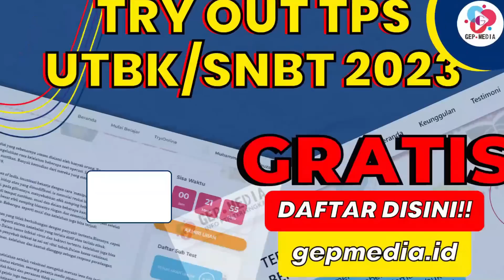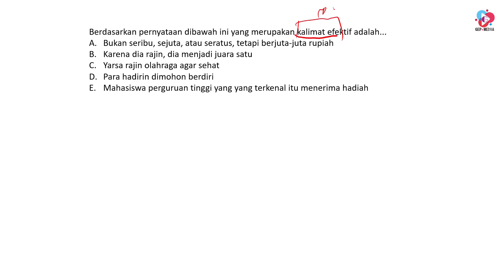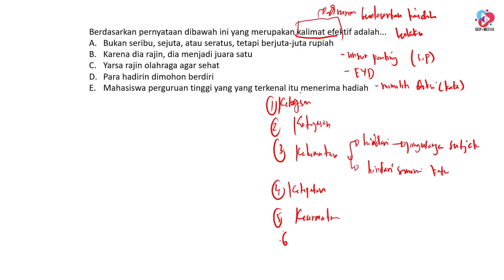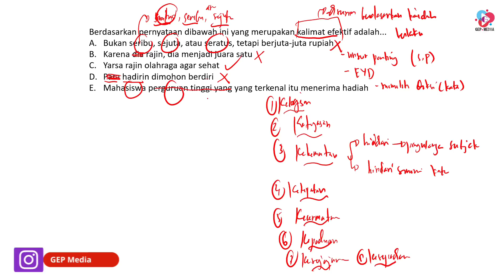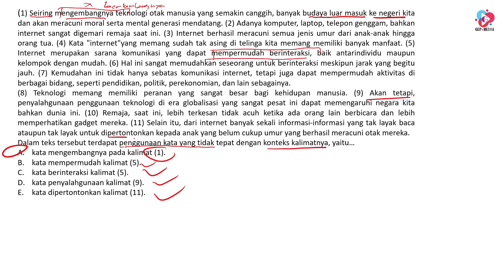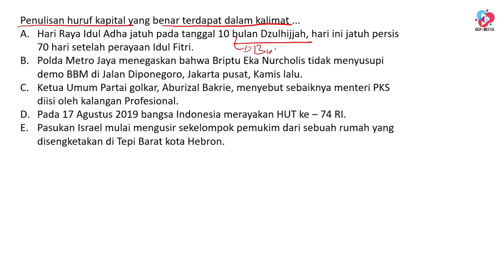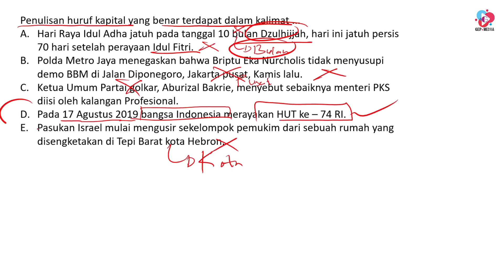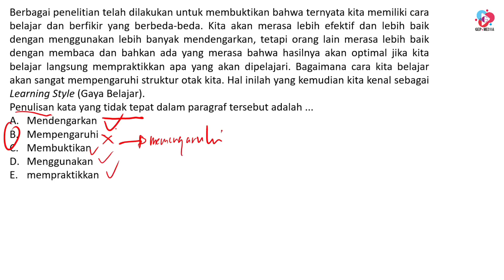BOCORAN SOAL UTBK SNBT 2023 HARI KE-5 GELOMBANG 1 PEMAHAMAN BACAAN DAN MENULIS